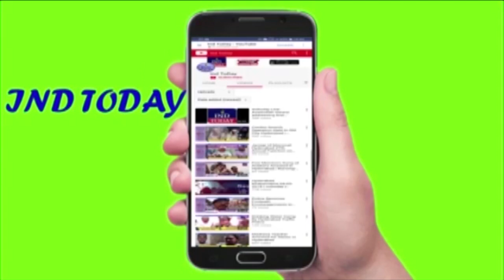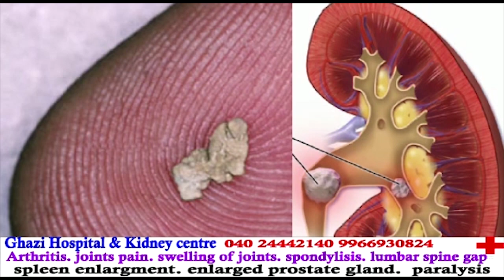Million March Venue Changed !!!!!! "Must Watch" | INDTODAY